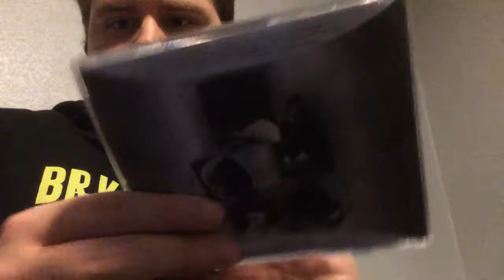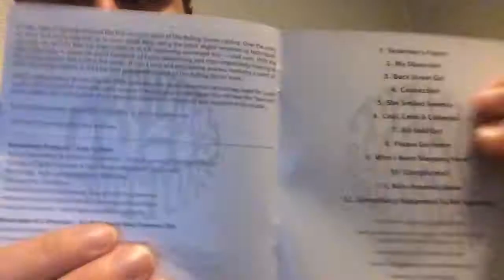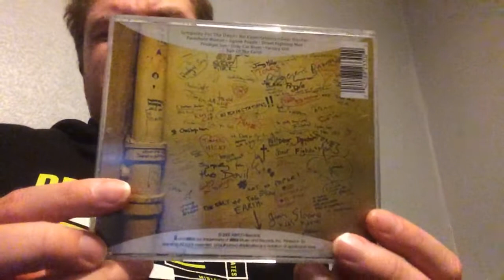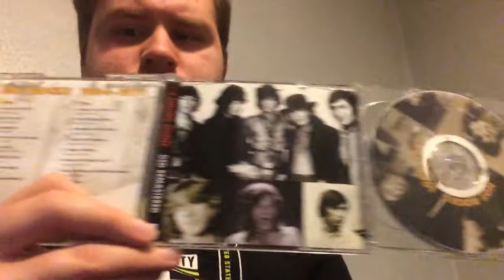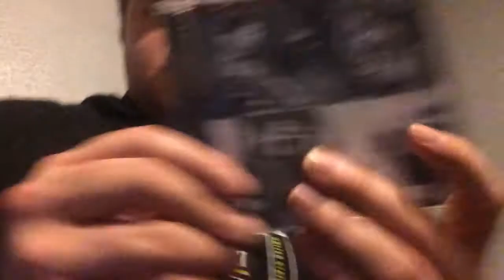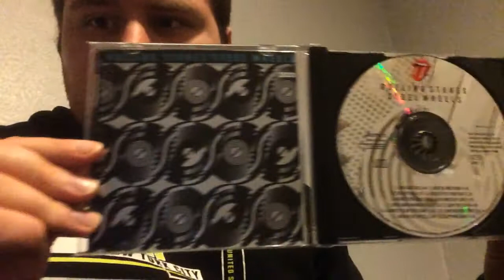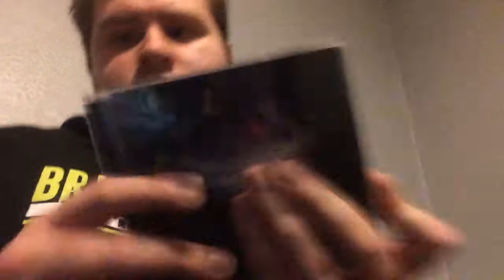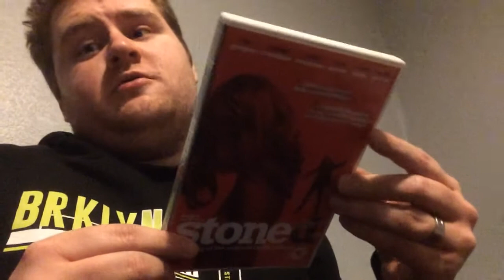My Rolling Stones collection (Updated)